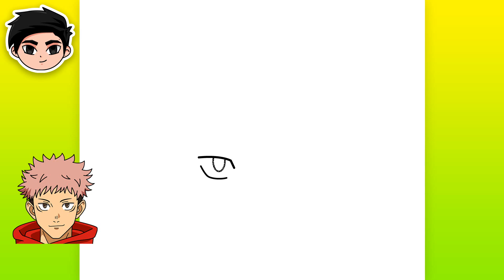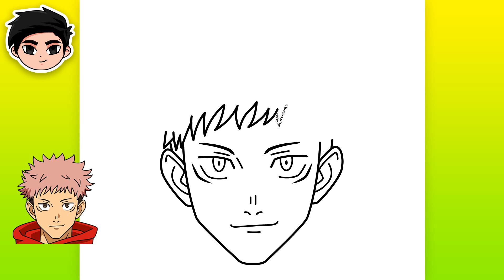Como Dibujar YUJI ITADORI (Jujutsu Kaisen)